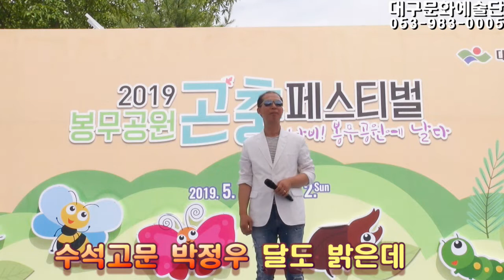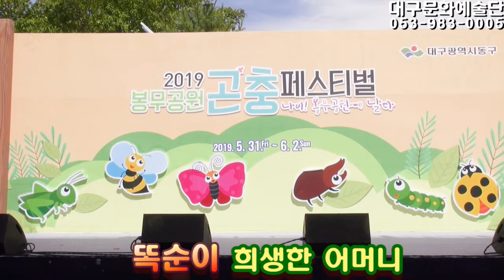2019 봉무공원 곤충페스티발, 나비축제, 대구문화예술단